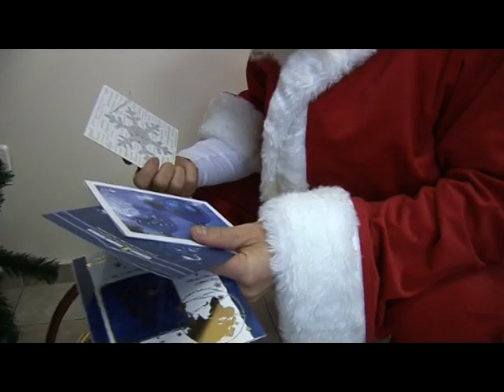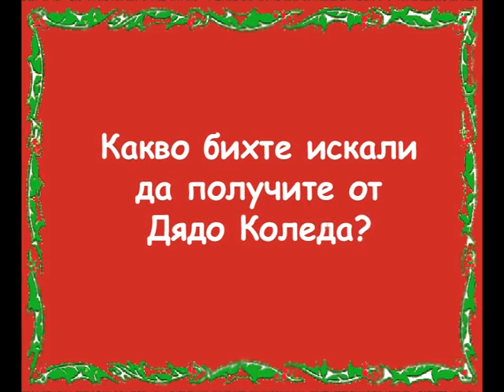Пълна промяна за Дядо Коледа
Запитахме един човек: Вярвате ли в Дядо Коледа?
„Не. Порастнах отдавна" - каза ни той и отмина.
Обърнахме се към едно малко момиченце. „А ти? Вярваш ли в Дядо Коледа?
„Не, отвърна категорично то. „Той е измислица на майките и бащите, за да ни карат да ги слушаме повече.

Накрая се спряхме при една жена. Млада жена с карирана дреха. Запитахме и нея дали Дядо Коледа е истински.
„Дали е истински?, зачуди се тя на въпроса ни. „Не знам. Но е истинско усещането, че в една студена нощ някой се сеща за нас. И изведнъж ни става топло от това.

Попитахме хората и други неща, защото искахме да разберем колко от тях са запазили спомена за коледната магия. Техните отговори превърнахме в Коледна приказка. Вижте я...